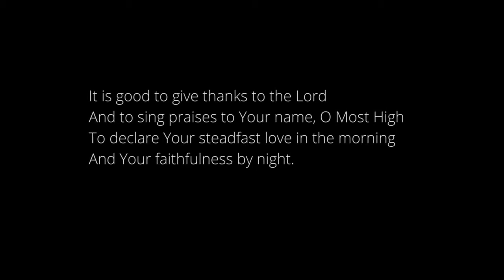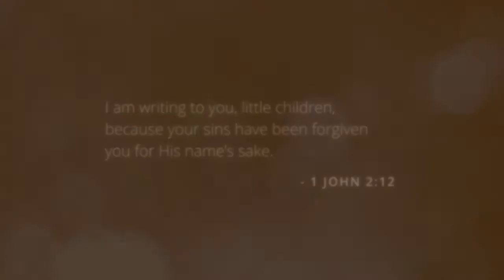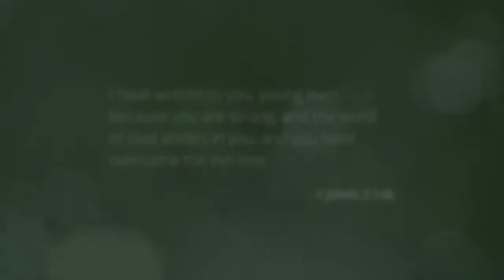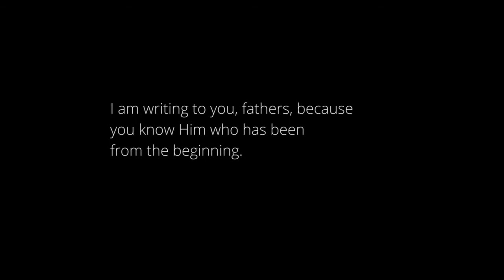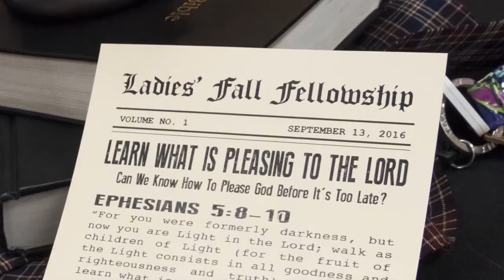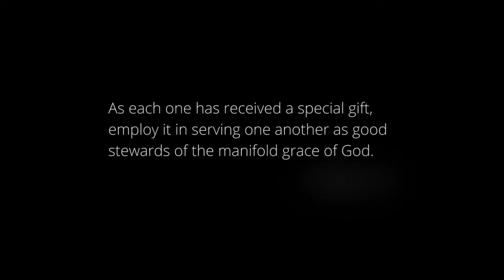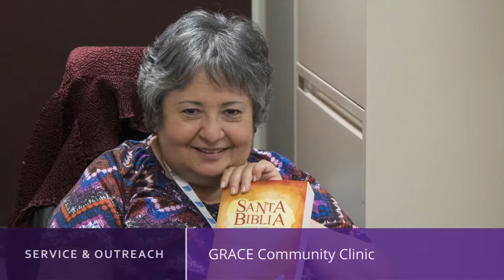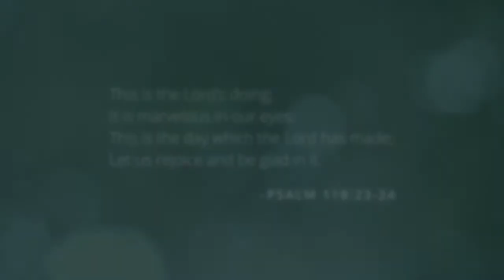Annual Meeting - 2016 - Selected Scriptures - Tom Pennington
Sunday, January 22, 2017 - Evening Worship Service - Countryside Bible Church - Southlake, TX